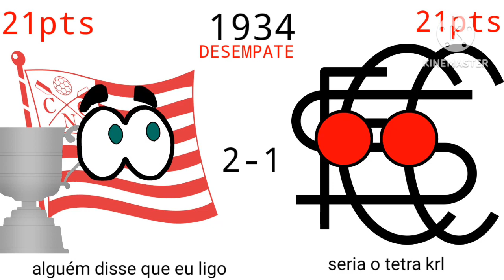*TRAILER* Campeões do Campeonato Pernambucano (1915-2023)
já tô em 1967 pra ser sincero @JONATHAN15Y @Fernandomotamenezesoficial10 @futebolguardiao5566 @firmino296